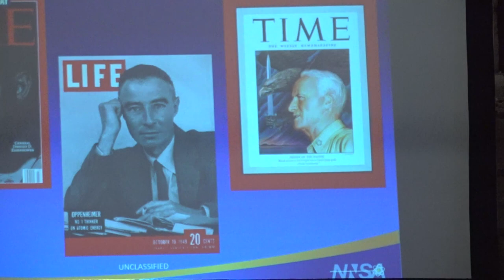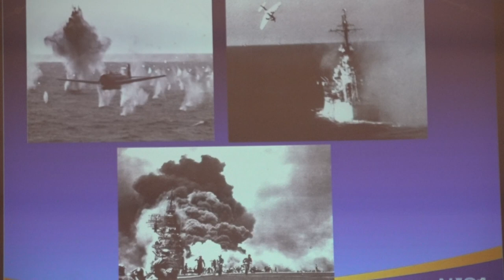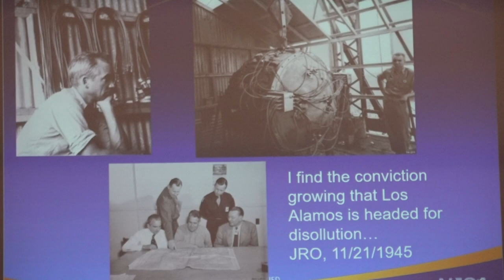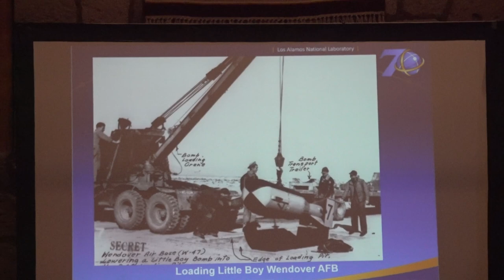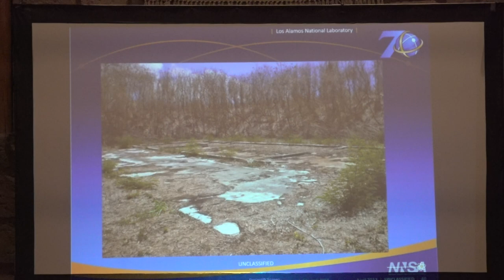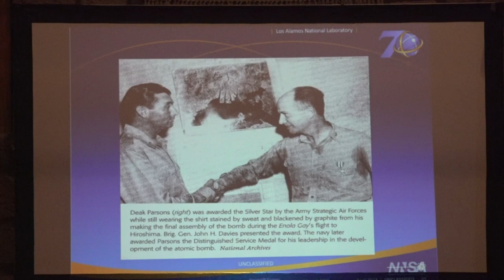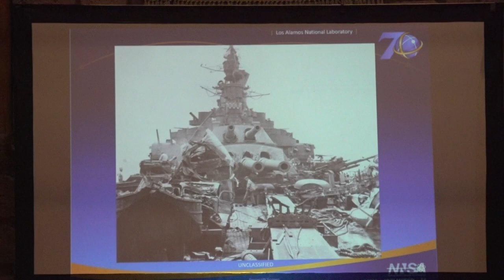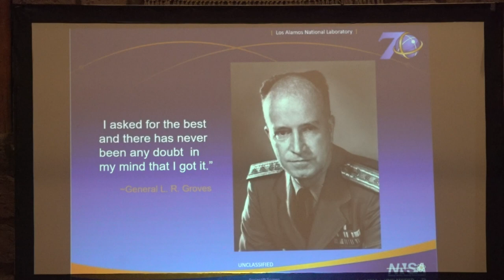"Captain Deak Parsons- New Mexico's Homegrown Atomic Admiral" by Nancy Bartlit